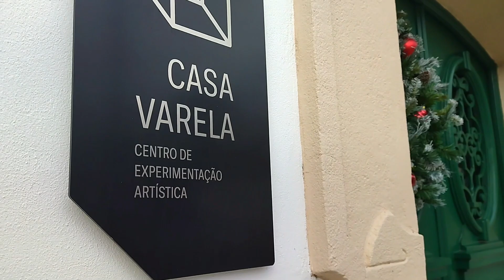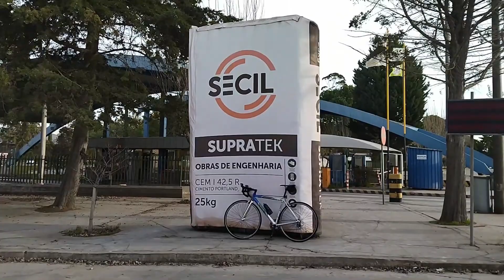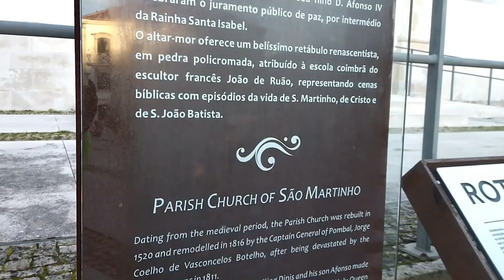Rapha Festive 500 | 2023 | Portugal Heritage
FESTIVE 500

500 kilometres. Eight days. December 24-31. A tradition like no other. Join us for the world’s favourite festive cycling challenge.